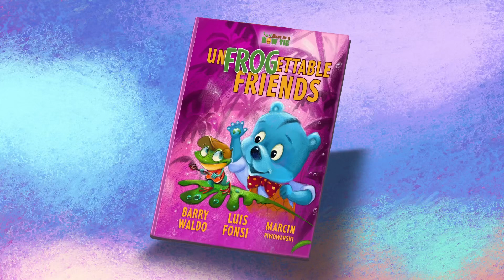UnFROGettable Friends Picture Book Trailer (Official)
UnFROGettable Friends Official Book Trailer
Hold on to your honey jars! The Bees in Capris are hosting a big dance party! Dancing in front of others has Blue all bumbling and stumbling until he meets a groovy frog ready to sing, jam and show this Bear in a Bow Tie the magical rhythm of the only tropical rainforest in the United States. Travel with Blue and his friends in this fun story about making new friendships, letting go of your fears and believing in yourself.